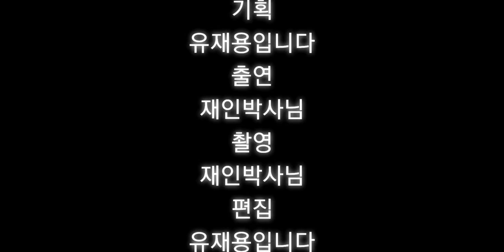돌고래 대 북방긴수염고래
돌고래와 북방고래의 대결영상을 보고 다함께 웃어보아요!!
*영상의 대결은 현실과는 거리가 먼 창작의 대결이므로 재미로만 시청해주시면 감사하겠습니다.